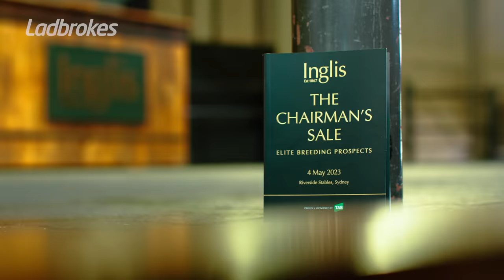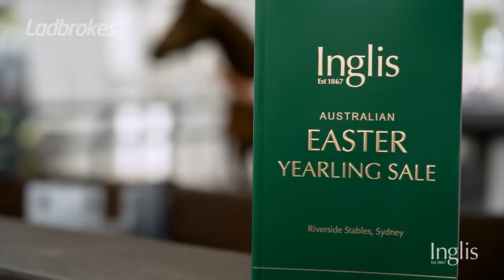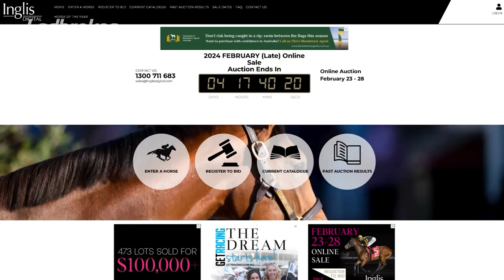Hammo: Head To Head With Inglis CEO Sebastian Hutch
Inglis Bloodstock has gone from strength to strength under the leadership of CEO Sebastian Hutch and they are set for their biggest year yet in 2024.

Sebastian joined Hammo to preview the upcoming sales period, discuss the success of the unique Chairman’s Sale and offer some insight into Winx’s first yearling, who will go under the hammer at the Easter Yearling Sale!

Does he think Winx’s little girl could break the Australian record for a yearling filly?